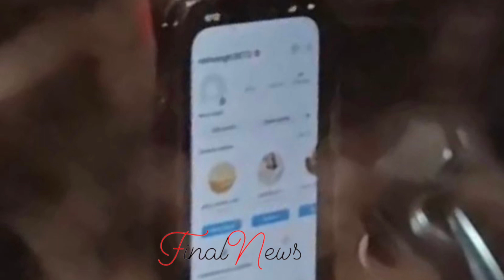Shehnaaz के Phone में Sidharth, देख भावुक हुए Fans..| Shehnaaz Love For Sidharth Shukla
Shehnaaz के Phone में Sidharth, देख भावुक हुए Fans..| Shehnaaz Unconditional Love For Sidharth